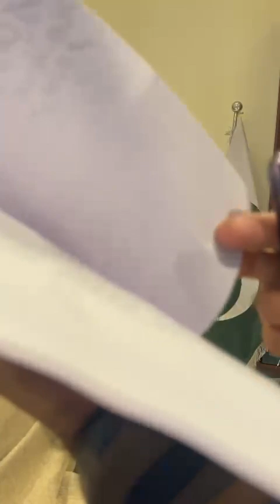لاہور: عدالتی حکم عدولی اے ڈی سی آر عدنان رشید کو مہنگی پڑ گئی, عملہ گھسیٹ کر لے آیا